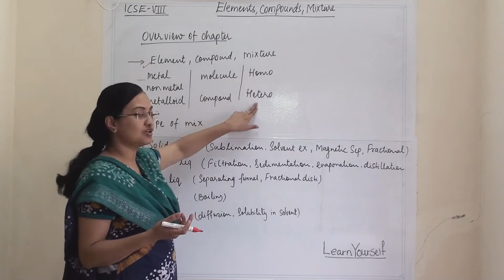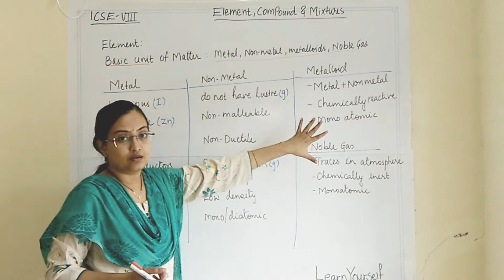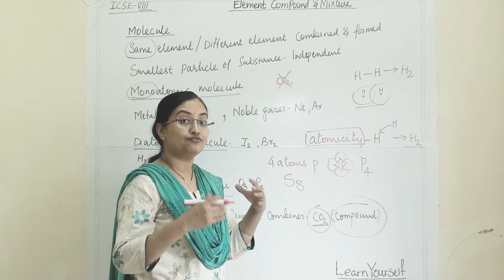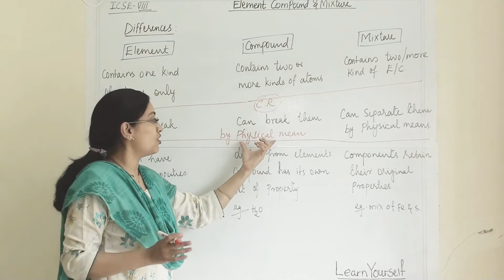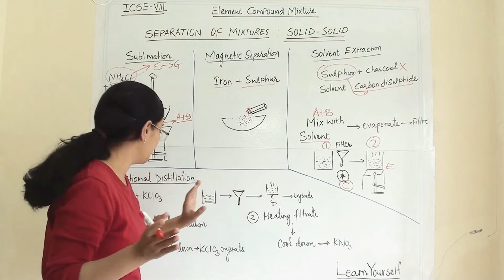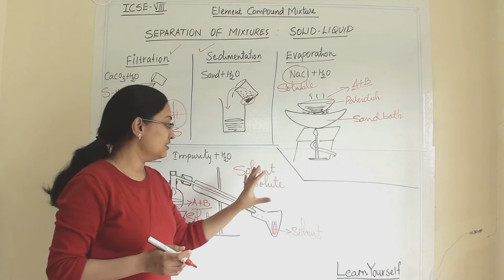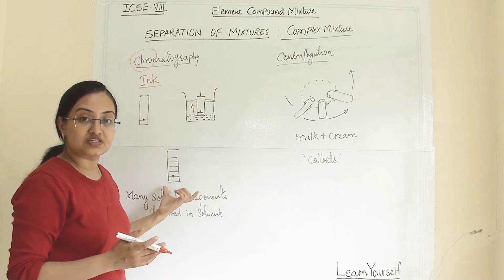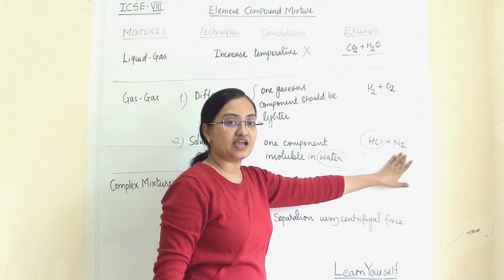ICSE Std-8 Che Element, Compound & Mixtures || Full chapter || NEET, JEE ,JEE Main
00:00 overview of chapter
04:29 Classification of Matter
10:35 Difference : 1) Metal, Non metal & Metalloid
                                 2) Element compound & Mixture
35:02  Separation of Solid- Solid Mixture
            Sublimation, Magnetic Separation, Solvent extraction, Fractional distillation
46:25 Separation of Solid-Liquid Mixtures
         Filtration, Sedimentation, Evaporation, Distillation
54:55 Separation of Liquid-Liquid Mixyures
           Separating Funnel, Fractional Distillation
01:00:48  Separation of Liquid Gas Mixtures
01:03:22 Separation of Complex MIxtures
 01:07:30 Chart- to Remember all the Techniques